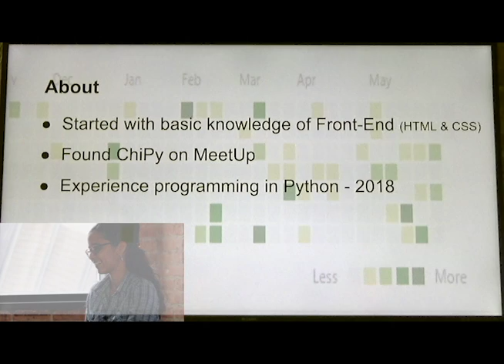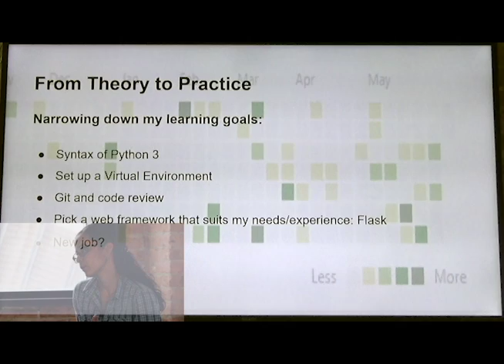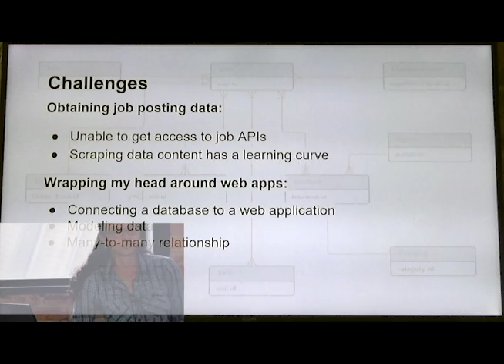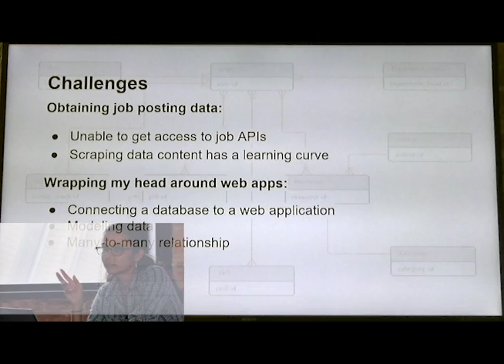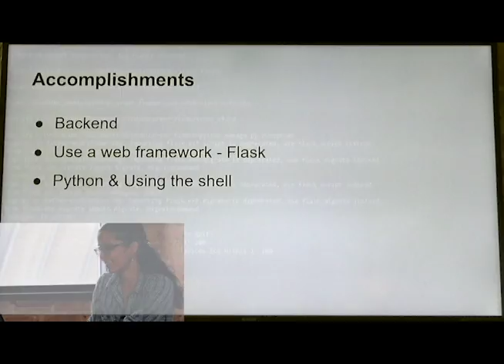Exploring the Python World(Daniela Clark) - ChiPy Mentorship Finals, Spring 2018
Spring 2018 ChiPy Mentorship Finals

Flask App allowing potential users to save jobs and see resources to obtain qualifications for a career switch in programming and job advancement.
This short presentation briefly goes over Daniela’s learning experience as a ChiPy.org mentee.
The mentorship program provided many successes and challenges. But mainly it gave a unique opportunity to get hands-on experience and long-lasting connections.
Find details about my mentorship journey on Medium.

Founded in 2003, Chicago Python User Group is one of the world's most active programming language special interest groups with over 1,000 active members and many more prestigious alumni. Our main focus is the Python Programming Language.

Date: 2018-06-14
Location: TEKSystems, Chicago